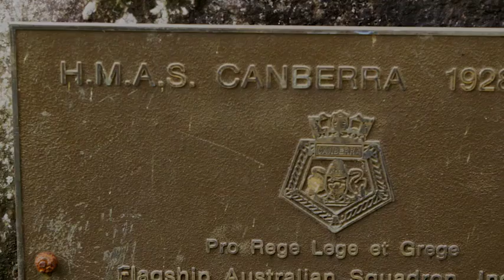DA The Solomon Islands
Solomon Islands - diving, cultures and adventure